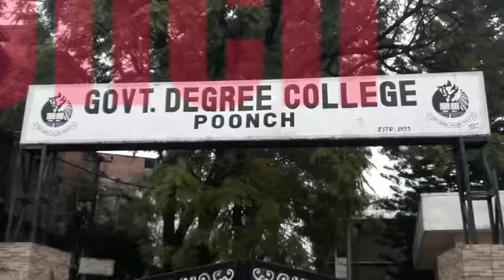College students protest Against jammu University & vice chancellor